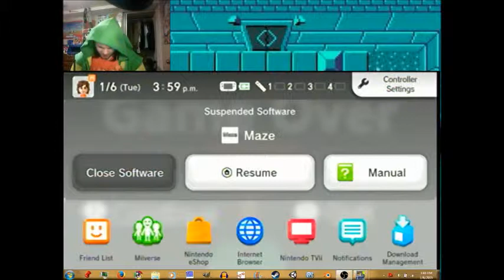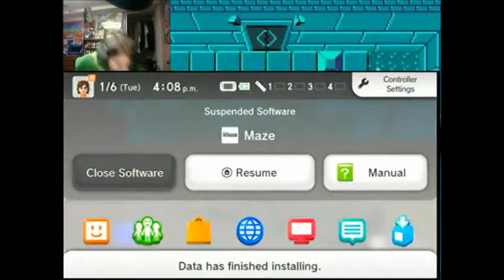Maze, Episode 3, I SUCK AT THIS LEVEL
I just cannot beat this level! Well I o later on but not in this episode!
(recorded Jan 6th)